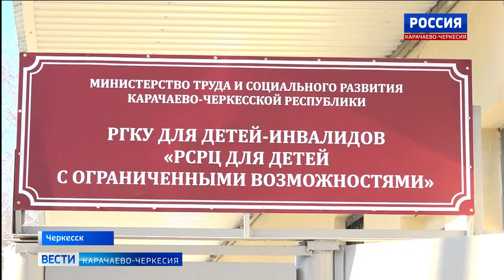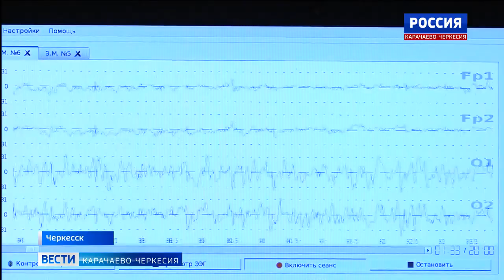В Черкесске открыли стационарное отделение реабилитационного центра для детей "Росинка"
В Черкесске торжественно открыли первое стационарное отделение реабилитационного центра для детей с ограниченными возможностями здоровья "Росинка". Теперь у родителей есть возможность не выезжая из республики помочь пройти профессиональное лечение своим детям